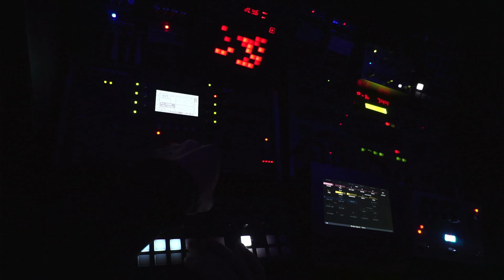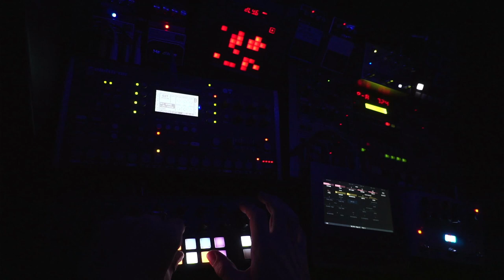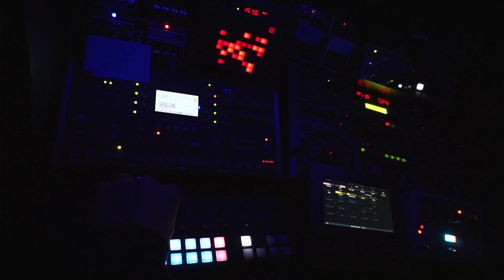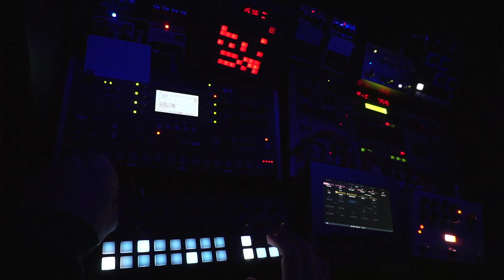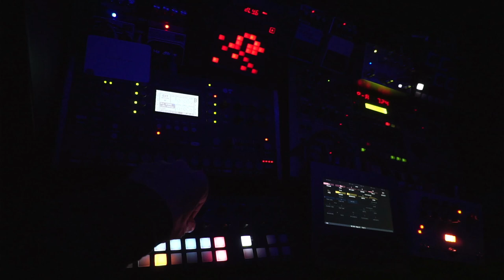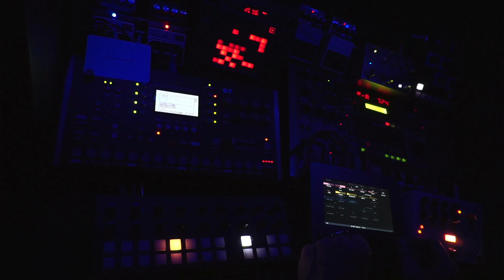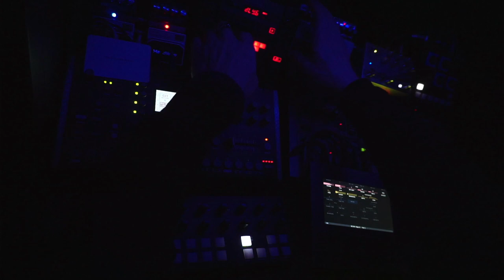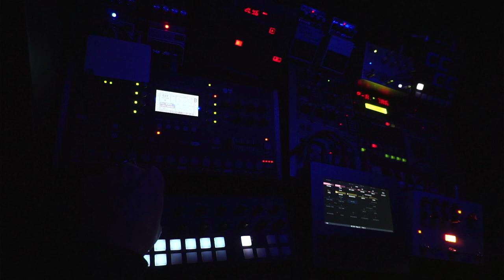Space Exploration - 231217 - Longform Musick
Oblique Strategies card: "Trust in the you of now"